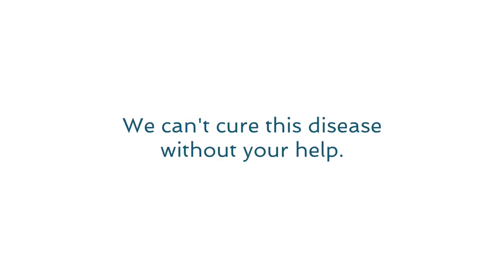Join the Flight Series, Episode 7: How the Firefly Fund is critical to a cure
Why patient groups like the Firefly Fund can spearhead funding in a way larger organizations can't. Without groups like the Firefly Fund, the research needed to find a cure for Niemann-Pick (NPC1) might never get underway. Help us fund this necessary research and save the lives of children afflicted with NPC1 by donating now